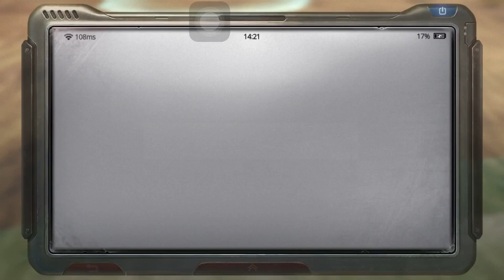LifeAfter Ada Resifi -Duo-